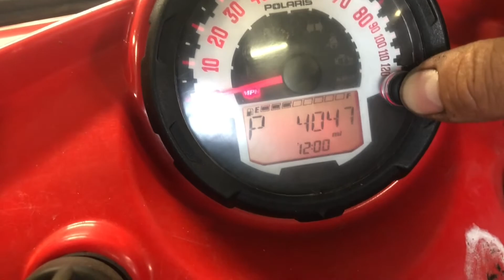12 Polaris RZR s Ranger 800 Used Parts For Sale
for used parts off this and thousands of others